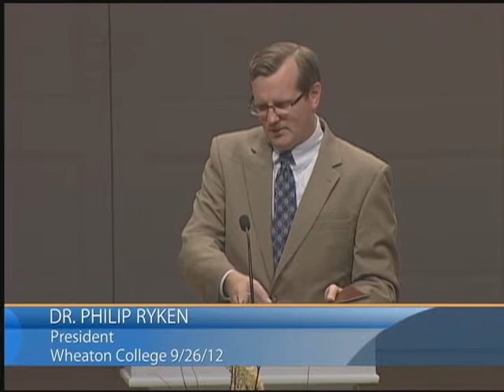Philip Ryken | Loving Jesus More: Where Love Comes From